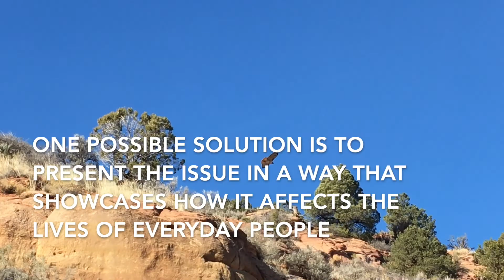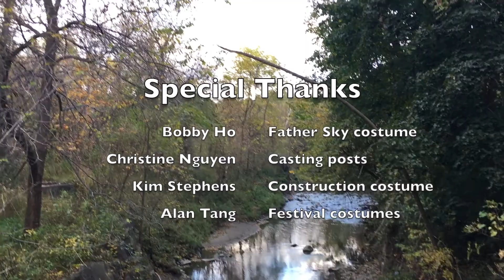Reincarnation - A short film on climate change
A short film about climate change by Zihan Cai. Submitted for the Kimberley FOCUS video competition.